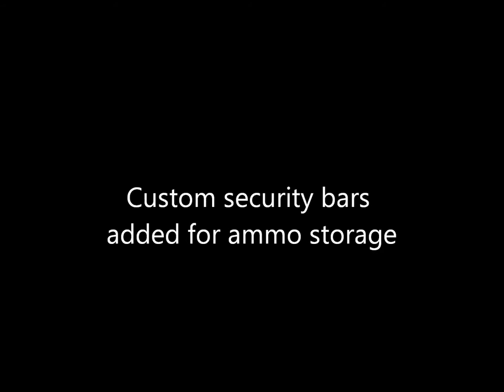Custom Gun Cabinet for AR-15s-Built for local SWAT team-Tactical Equipment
for the music
This is a custom gun cabinet that I designed and built for a local Police Dept SWAT truck. It holds up 9 AR-15 rifles, 4 Shotguns and 2 Tear Gas Guns. I also added security bars for an ammo storage area.